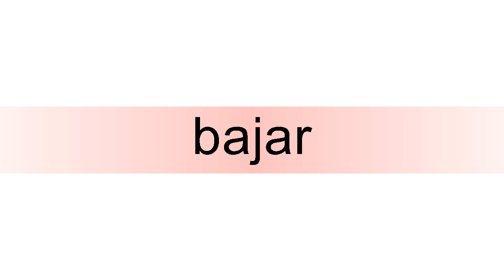How to pronounce bajar